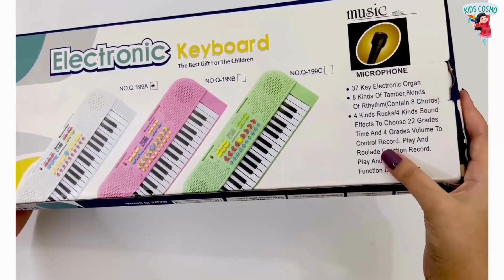Music pulsing through my veins. Watch video till end to enjoy the concert! 😉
Listen to this Piano Concert by our One and Only Super Star. toyunboxing cartoons kidslife playtime partytime piano pianocover concert toycollector toysofficial instatoys @DarazPk @DarazBangladeshOfficial